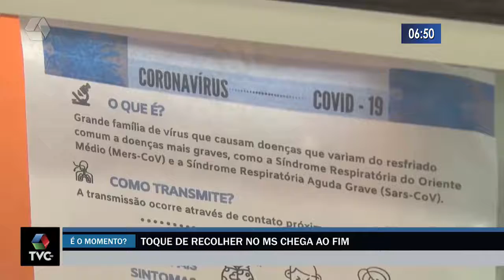População dá opinião sobre fim do toque de recolher em MS